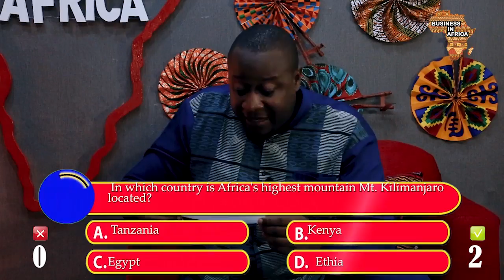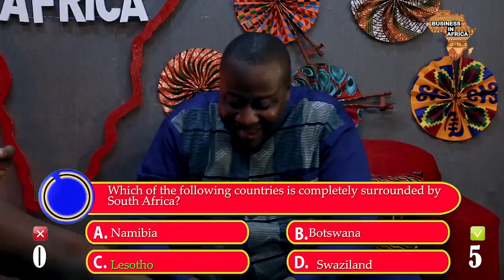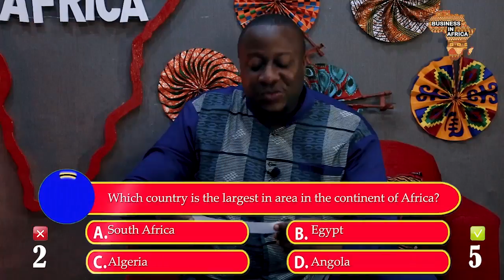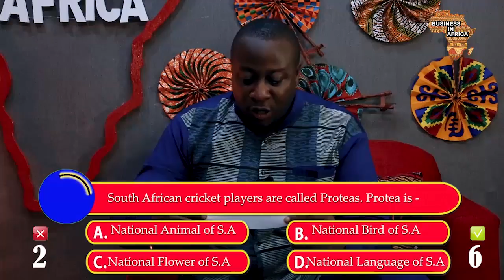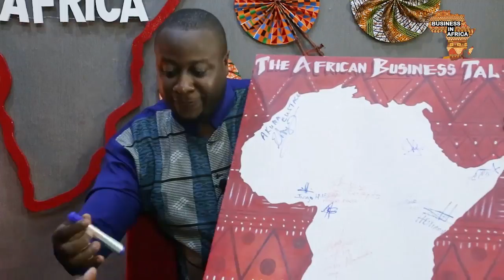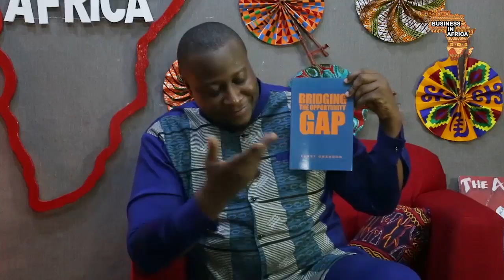TOP 5 SUSTAINABLE BUSINESS GROWTH TOOLS FOR SME's IN AFRICA (2021), BUSINESS IN AFRICA TALK SHOW EP4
ABOUT Mr. Mungai NFI (Co Founder of B&M)

Mungai NFI is the Co Founder of B&M, a People Management company that supports SMEs with tools required to ensure they grow sustainably.

He is also the Co Founder of I am Cameroon, a movement which seeks to Inspire, Educate and Engage Cameroonians to accept and assume responsibility for the development of the country.

Mungai previously served as Global Policy and Government Relations Director for Africa at Global Citizen in 2020, as Growth and Development Director for Africa and the Middle East at JCI between 2016 and 2019. He plays Board Roles in The Africa80, African Society of Association Executives (AfSAE) and is a HeforShe Ambassador at the African Women in Leadership Organization (AWLO).

He is an Author, having co-authored the book, "80 Faces, 1 Voice" in which he assesses the gaps in Public Leadership and Governance in Africa and shares imples ideas on how these gaps can be bridged.